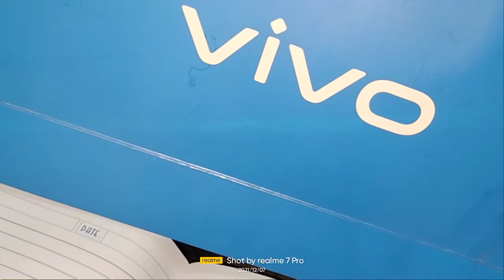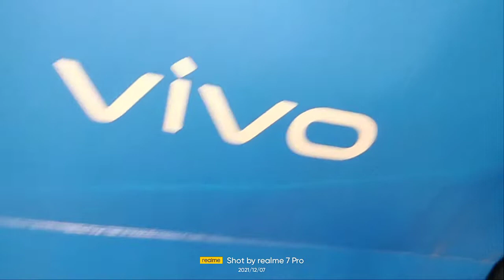tahsan, boss er new song, cover version me